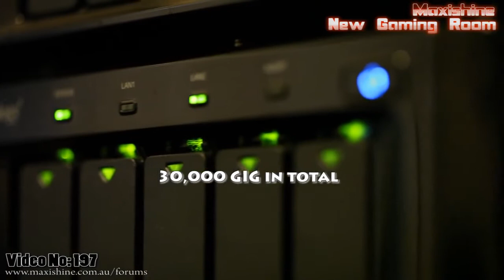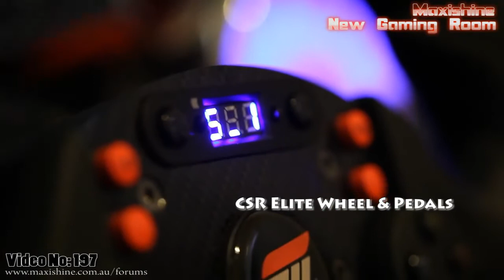$30,000 PC Gaming Room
Here is my new gaming room comprising of all the hardware I have gathered for the last few years. I made a custom wall to wall desk. The 42inch LG will be re.

This is a video of my gaming setup (bedroom) for 2012 Xbox 360 (Modern Warfare 3, Slim, Elite) Playstation 3 (PS3 Slim) Nintendo Wii Samsung 59 3D Plasma TV .

This is one of the all time best gaming room setups on all of YouTube. If you are a technology and gaming enthusiast you have to see this room! This is a rea.

This is my old gaming room tour, if you think this video is cool you really need to see the updated v2.0 tour of the room since a lot of things have changed..